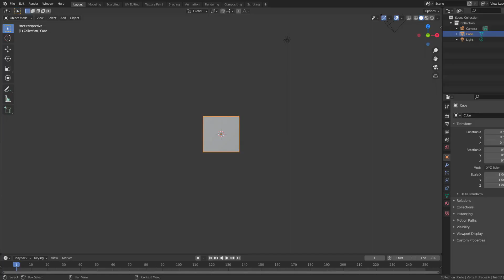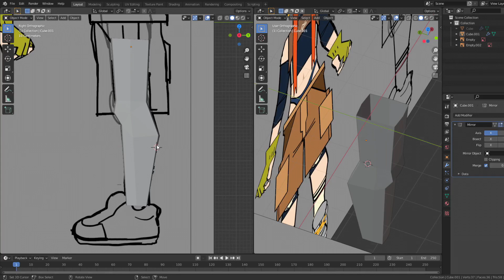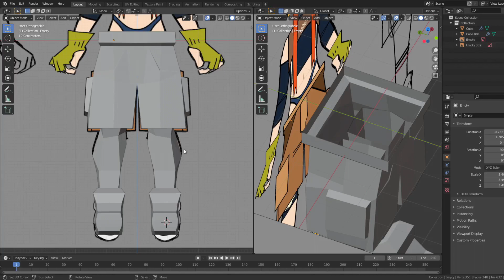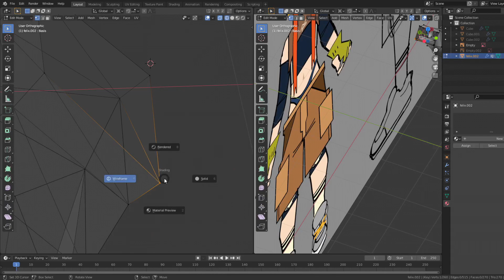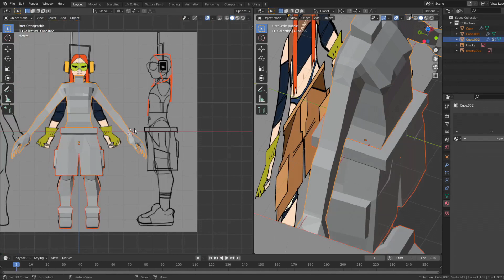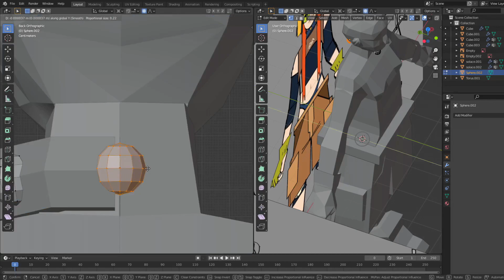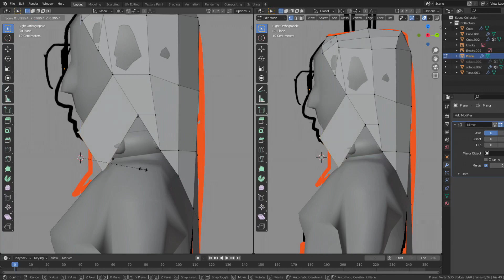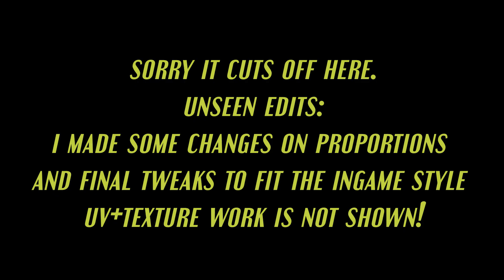Tar | Bomb Rush Cyberfunk | Speed 3D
Process video of making a new model of TAR!
Tar was originally created as a JSRF-sona in 2020, but after BRC came out I wanted to re-design her and make her a model to fit into the universe.

You can view concept art, info and renders on my tumblr.
You can also view the mod video on my channel.

All credits and info at end of video.